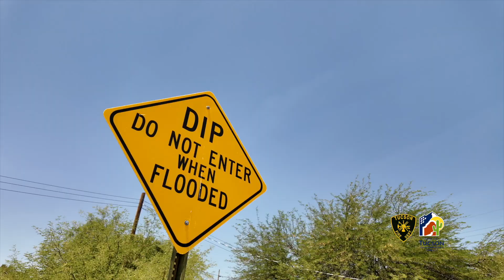Monsoon Safety with DTM and TFD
The City of Tucson Department of Transportation and Mobility along with Tucson Fire Department talk monsoon safety for the community.